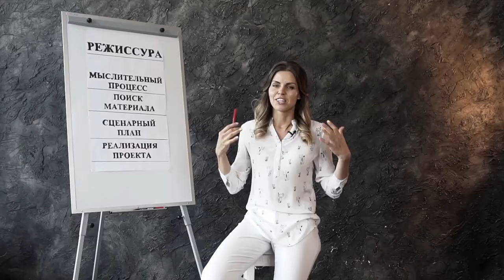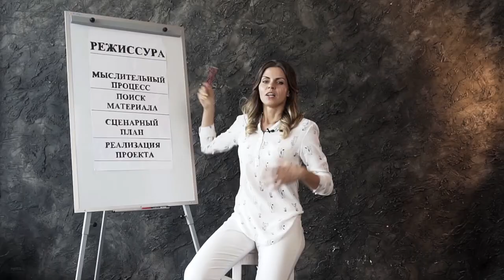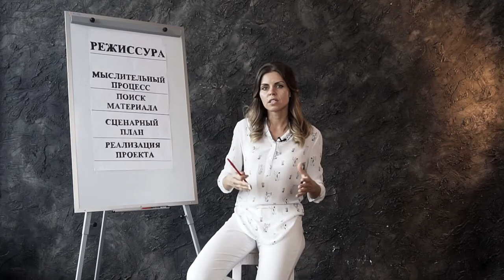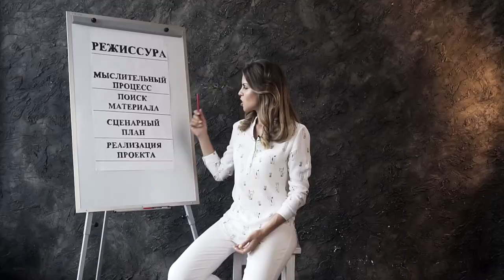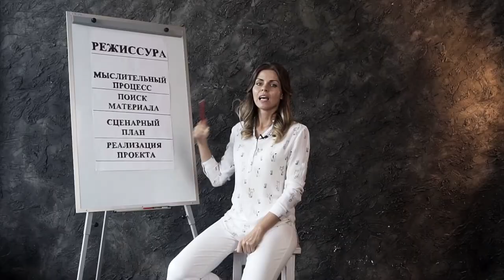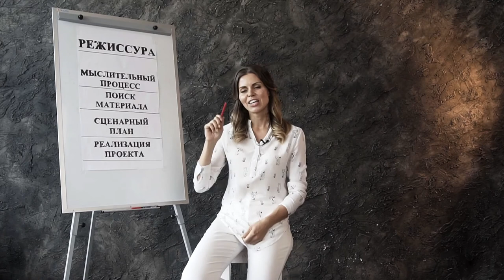РЕЖИССУРА В ПЕСОЧНОЙ АНИМАЦИИ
Что такое режиссура в песочной анимации и из чего она состоит?
На этот вопрос я постаралась ответить в этом видео. В своем обучающем курсе я построила очень развернутый и полезный урок для тех, кто любит песочное рисование и хочет научиться ГРАМОТНО придумывать и строить свои собственные песочные истории!

Предлагаю посмотреть небольшой фрагмент из урока, где я рассказываю по каким законам живет песочная режиссура.
Также я расскажу как выстроить историю, с чего начать, что такое сценарий, где искать вдохновение и насколько важен музыкальный материал в любом песочном сюжете!

Добро пожаловать в мир творчества и нашу образовательную платформу - онлайн школу песочной анимации!